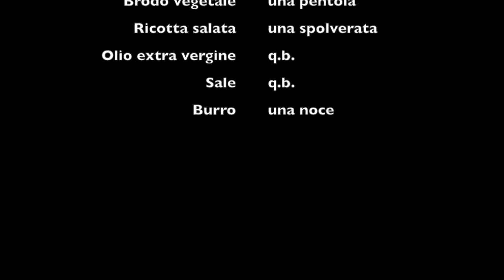Risotto alla zucca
Ormai questo è diventato un video blog in cucina. Oggi parliamo - ahimé - di Covid, mentre prepariamo un buonissimo risotto alla zucca.

Buon appetito!